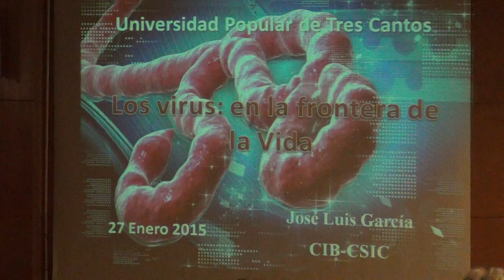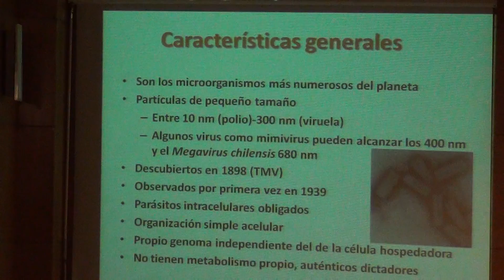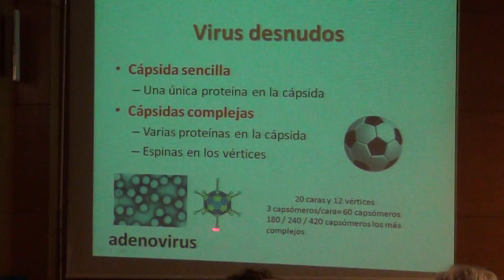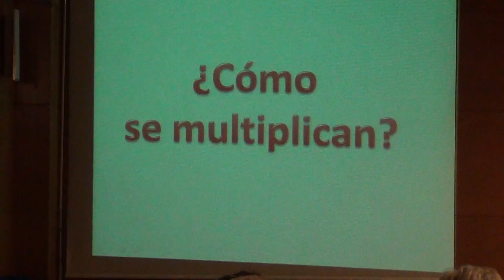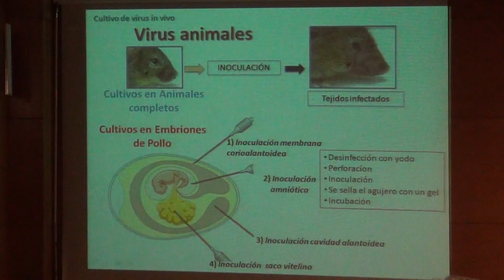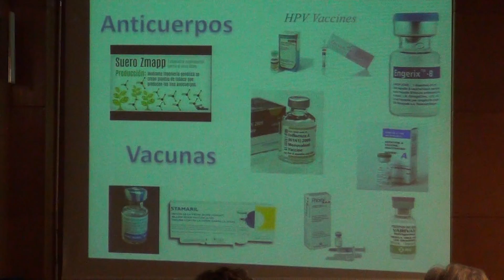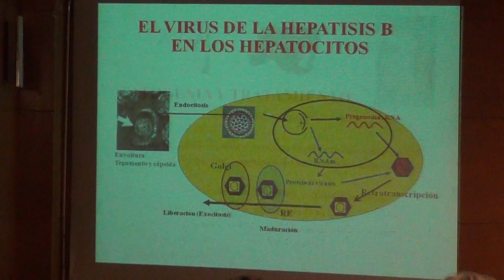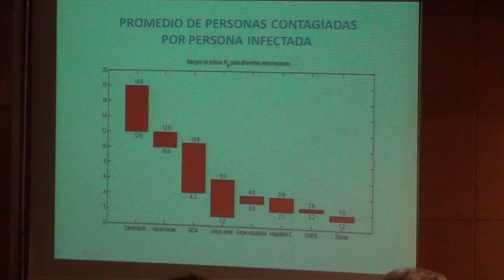Los virus: en la frontera de la Vida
Ponente: Dr. José Luis García López, Profesor de Investigación en el Centro de Investigaciones Biológicas, CSIC
Tema: Conferencia sobre la biología de los virus, familias de virus, modos de infección y ejemplos de los virus más importantes.
Resumen:
En biología, un virus (del latín virus, «toxina» o «veneno») es un agente infeccioso microscópico acelular que solo puede multiplicarse dentro de las células de otros organismos.

Los virus infectan todos los tipos de organismos, desde animales y plantas, hasta bacterias y arqueas. También infectan a otros virus; en ese caso reciben el nombre de virófagos. Los virus son demasiado pequeños para poder ser observados con la ayuda de un microscopio óptico, por lo que se dice que son submicroscópicos; aunque existen excepciones entre los Virus nucleocitoplasmáticos de ADN de gran tamaño o girus, tales como el Megavirus chilensis, el cual se logra ver a través de microscopía óptica

El primer virus conocido, el virus del mosaico del tabaco, fue descubierto por Martinus Beijerinck en 1899, y actualmente se han descrito más de 5000, si bien algunos autores opinan que podrían existir millones de tipos diferentes. Los virus se hallan en casi todos los ecosistemas de la Tierra y son el tipo de entidad biológica más abundante. El estudio de los virus recibe el nombre de virología, una rama de la microbiología.

A diferencia de los priones y viroides, los virus se componen de dos o tres partes: su material genético, que porta la información hereditaria, que puede ser ADN o de ARN; una cubierta proteica que protege a estos genes —llamada cápside— y en algunos también se puede encontrar una bicapa lipídica que los rodea cuando se encuentran fuera de la célula —denominada envoltura vírica—. Los virus varían en su forma, desde simples helicoides o icosaedros hasta estructuras más complejas. El origen evolutivo de los virus aún es incierto, algunos podrían haber evolucionado a partir de plásmidos (fragmentos de ADN que se mueven entre las células), mientras que otros podrían haberse originado desde bacterias. Además, desde el punto de vista de la evolución de otras especies, los virus son un medio importante de transferencia horizontal de genes, la cual incrementa la diversidad genética.

Los virus se diseminan de muchas maneras diferentes y cada tipo de virus tiene un método distinto de transmisión. Entre estos métodos se encuentran los vectores de transmisión, que son otros organismos que los transmiten entre portadores. Los virus vegetales se propagan frecuentemente por insectos que se alimentan de su savia, como los áfidos, mientras que los virus animales se suelen propagar por medio de insectos hematófagos. Por otro lado, otros virus no precisan de vectores: el virus de la gripe (ortomixovirus) o el resfriado común (rinovirus y coronavirus) se propagan por el aire a través de los estornudos y la tos y los norovirus son transmitidos por vía fecal-oral, o a través de las manos, alimentos y agua contaminados. Los rotavirus se extienden a menudo por contacto directo con niños infectados. El VIH es uno de los muchos virus que se transmiten por contacto sexual o por exposición con sangre infectada.